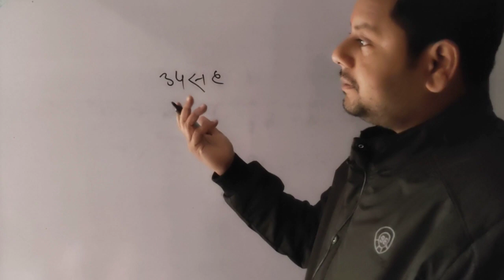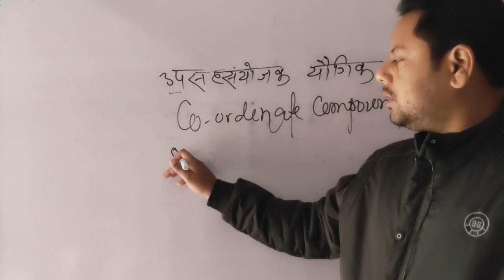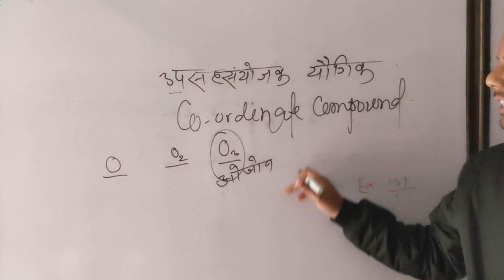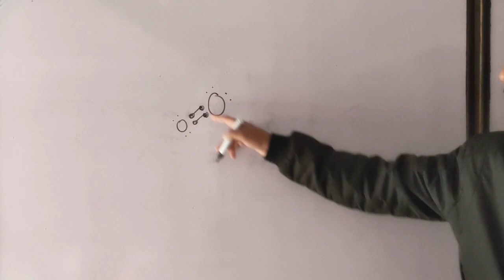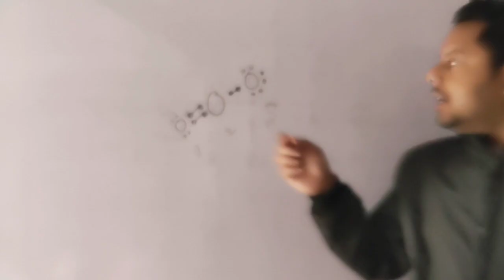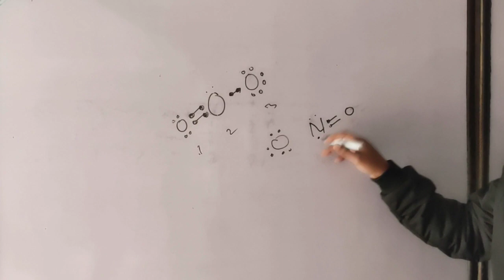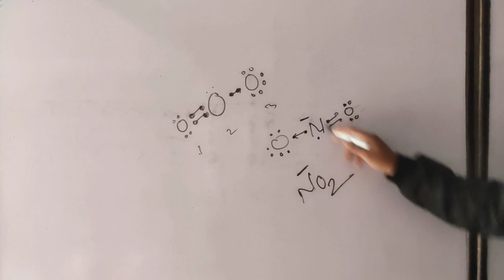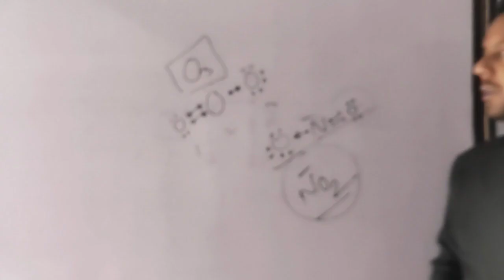8-chemistry class 10th | उपसहसंयोजक यौगिक | Akshay Sir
8-chemistry class 10th | उपसहसंयोजक यौगिक | Akshay Sir |

1-Chemistry class 10th | तत्वों का वर्गीकरण | Classification of elements | Akshay Sir |